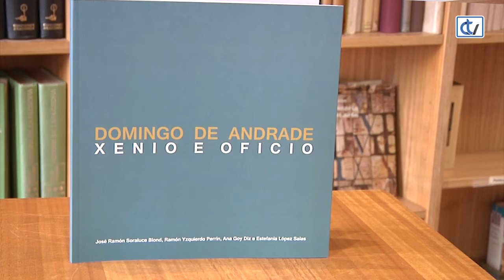Libraría Couceiro: Domingo de Andrade, xenio e oficio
Domingo de Andrade entrou a formar parte do taller de carpintería da Catedral de Santiago aos 23 anos. Sobradamente coñecido por participar na construción da Torre do Reloxo da Catedral de Santiago ou do muro da Praza da Quintana, así como da escaleira de triple rampla do Museo do Pobo Galego, o libro que se lle adica fai un percorrido polas principais obras do mestre.
É a recomendación de hoxe da Libraría Couceiro.